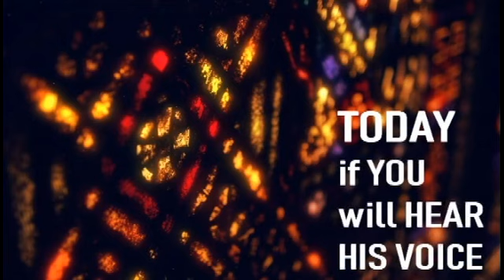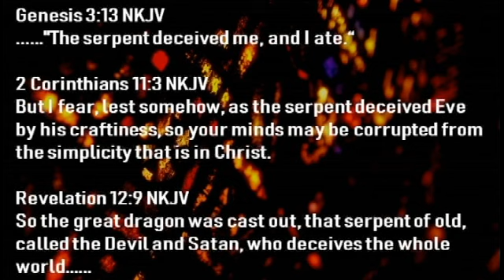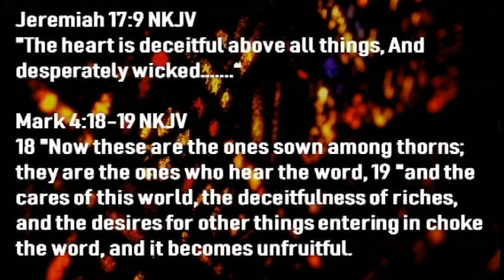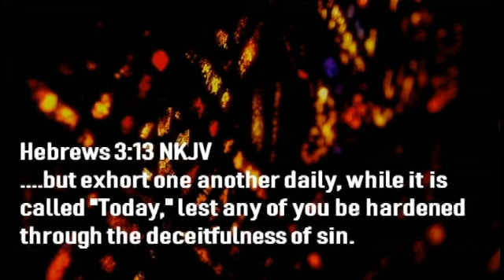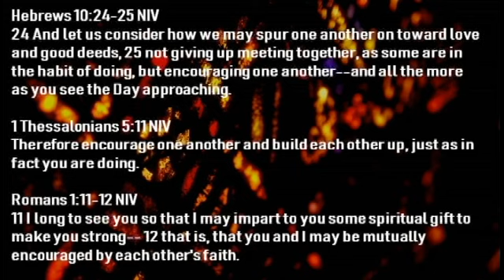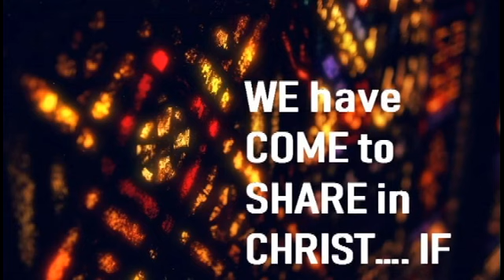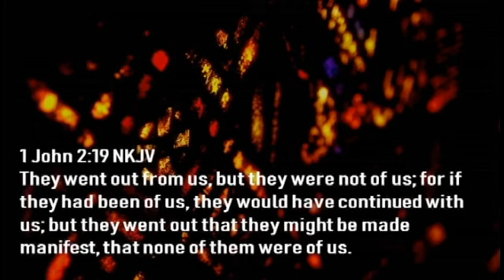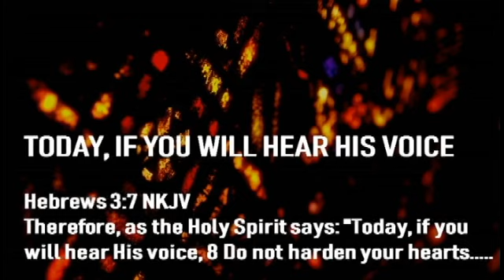Today If You Will Hear His Voice